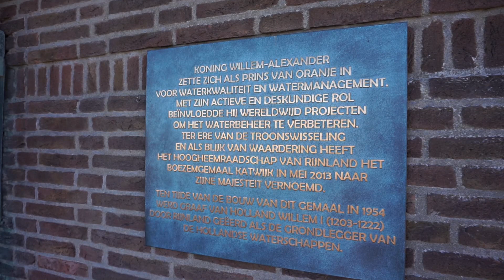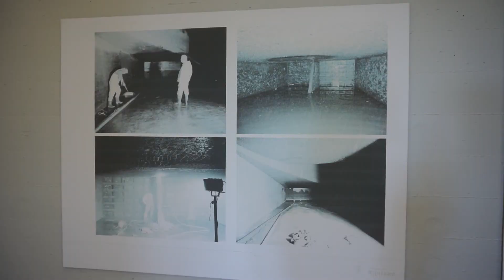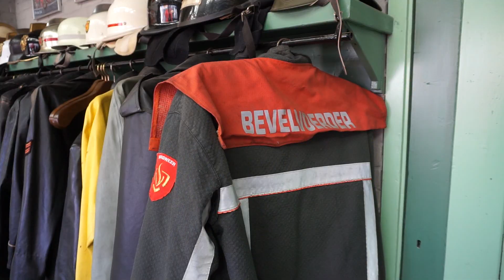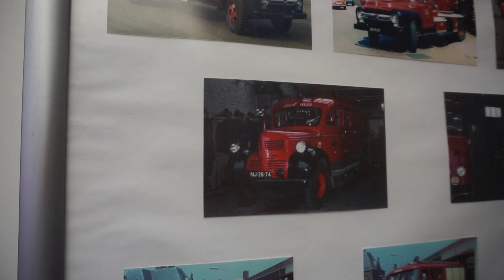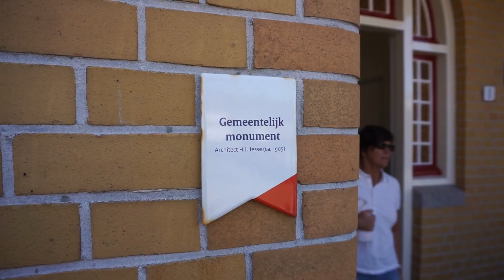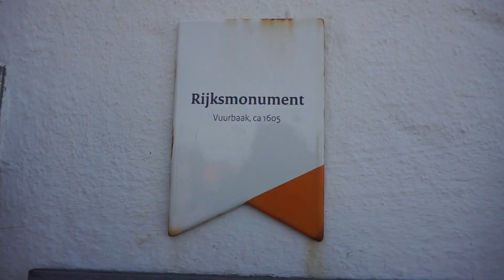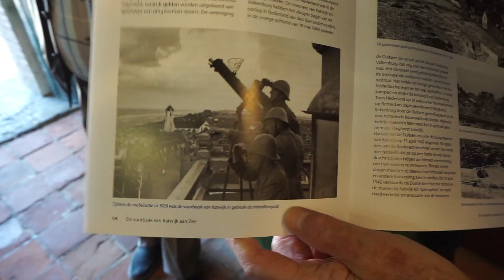Open Monumentendag Katwijk in beeld